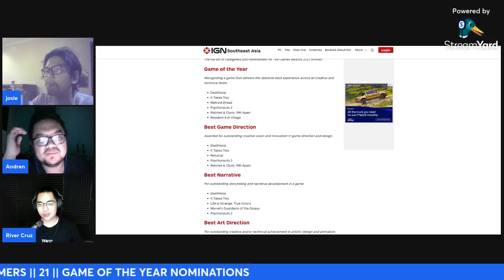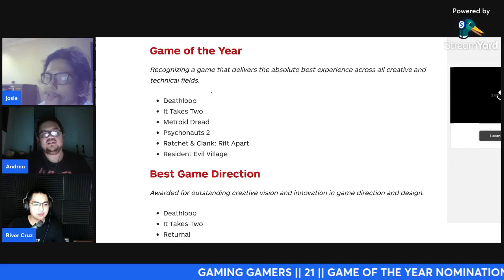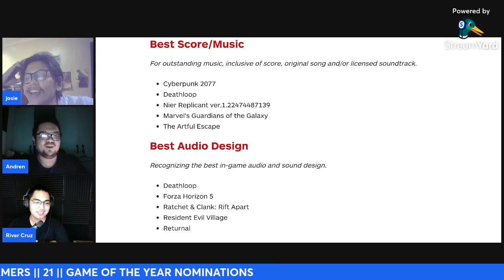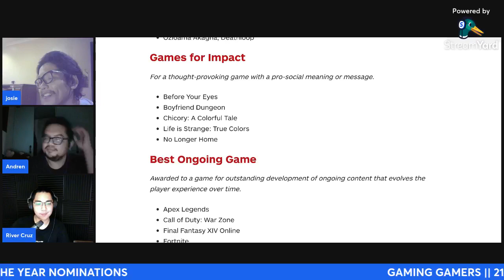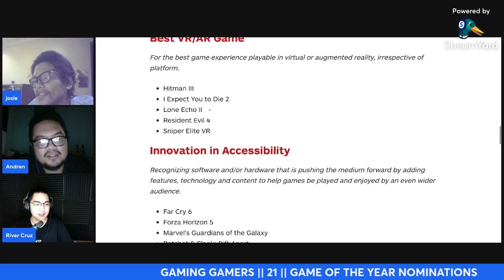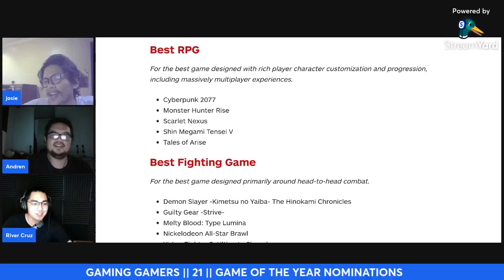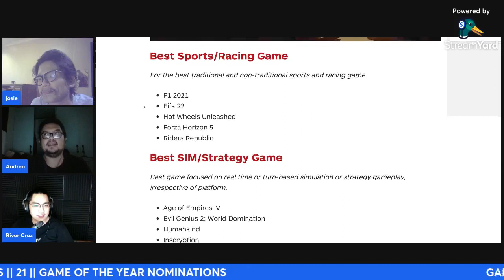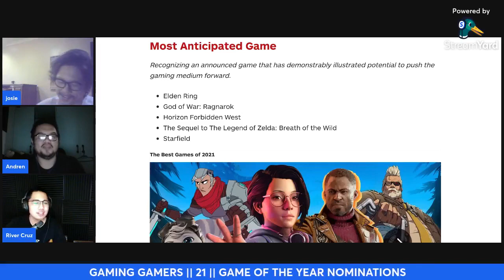Gaming Gamers 21 GAME AWARDS GOTY